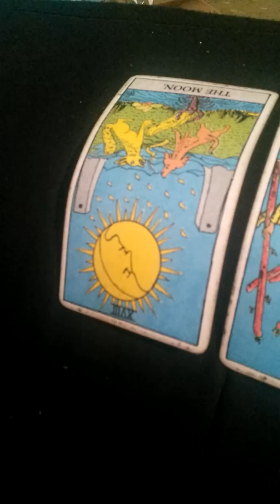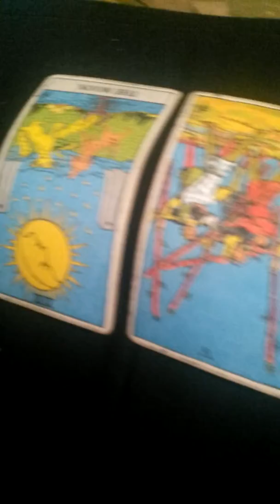New Year's Eve At Times Square 2017 Tarot Reading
In this video, I'm doing a tarot reading for myself on what's going to happen when I go to Times Square on New Year's Eve 2017 to see the big ball drop